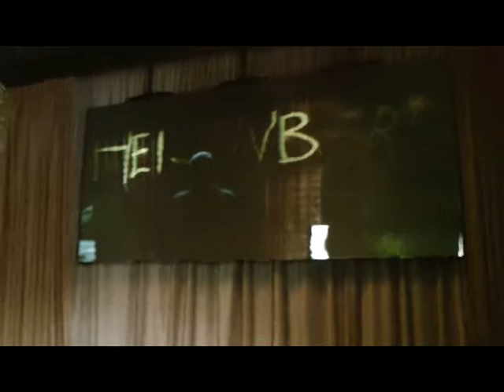Ryan's Comic Con 2013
Small video with just a few of the things I recorded this year.